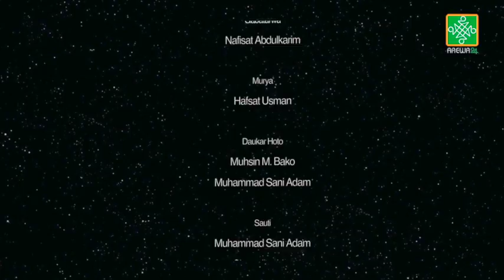Tauraruwa Kashi Na 138 | Shiri Na Musamman | AREWA24